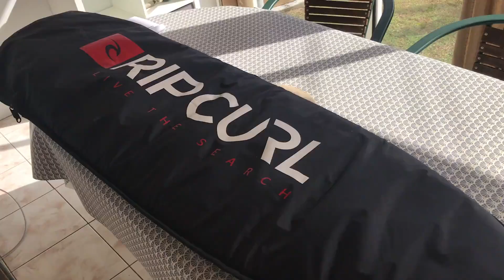MARTINIQUE journée 4